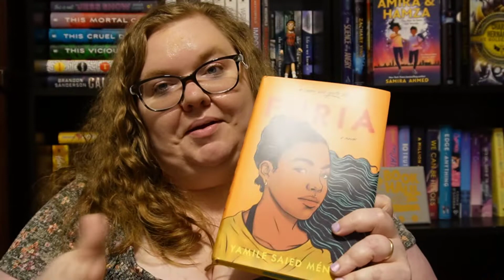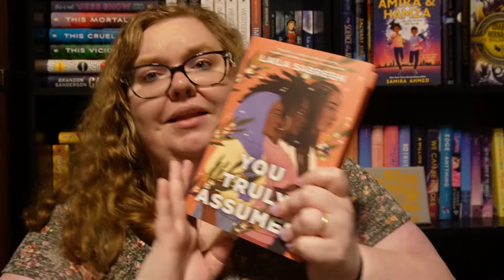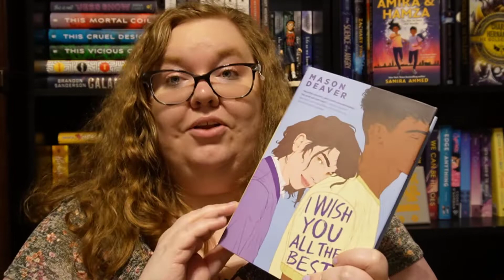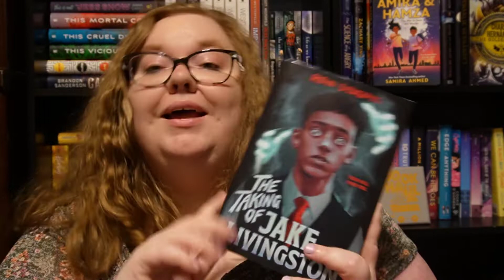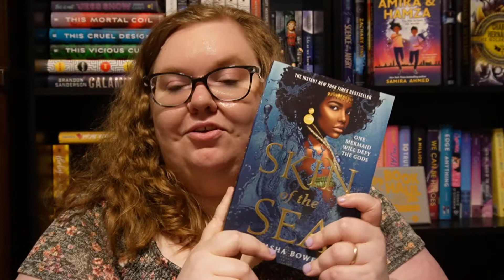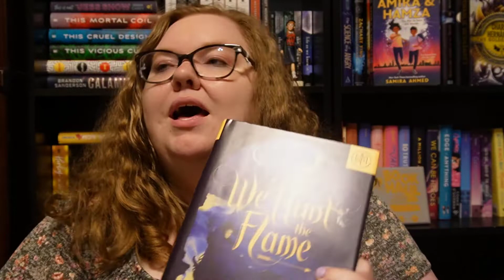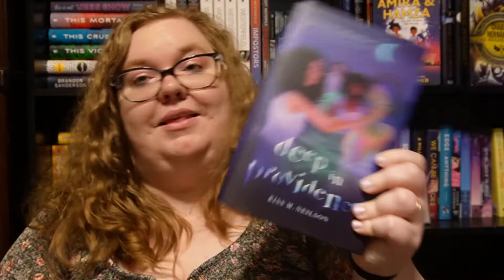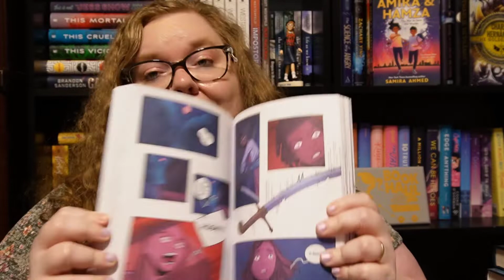Books I Consider Modern Classics And That Should Be Part of School Curriculum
~*~Hey Bookies~*~

~*~Books Mentioned in Video~*~:

Furia by Yamile Saied Mendez
The Knockout by S.A. Patel
The Sound of Stars by Alecia  Dow
You Truly Assumed by Laila Sabreen
The Honeys by Ryan La Sala
The Taking of Jake Livingston by Ryan Douglass
Ace of Spades by Faridah Abike-Iyimide
Skin of the Sea by Natasha Bowen
The Silence of Bones by June Hur
We Hunt the Flame by Hafsah Faizal
Raybearer by Jordan Ifueko
Deep in Providence by Riss M. Neilson
Scavenge the Stars by Tara Sim
Within These Wicked Walls by Lauren Blackwood
House of Salt and Sorrow by Erein A. Craig
Squire by Sara Alfageeh and Nadia Shammas
So Many Beginnings by Bethany C. Morrow
The Door of No Return by Kwame Alexander
Internment by Samira Ahmed
We Are Not Free by Traci Chee
Firekeeper's Daughter by Angeline Bouley